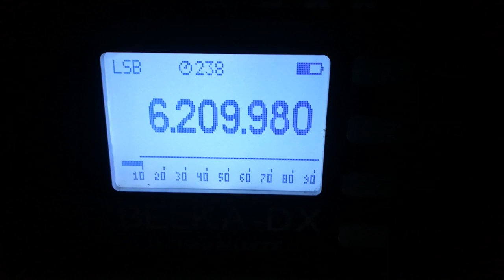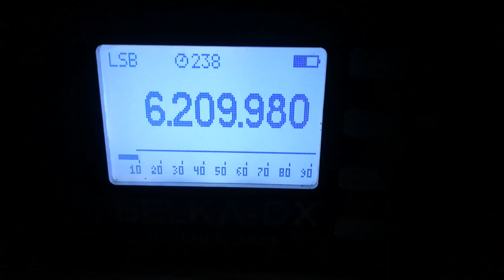Radio Caroline North (via R King SW ), 6210, 2023.09.16, 16.47 UTC